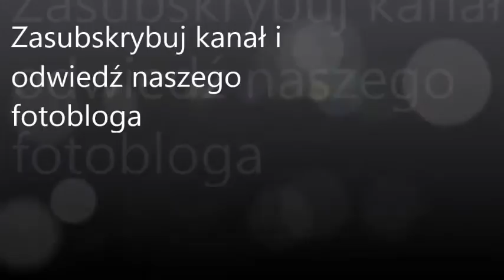Hultafors ELK - świetny nóż dla elektryków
Nóż Hultafors Elk
Hultafors Elk to nóż doskonały dla elektryków. Jeśli kiedykolwiek zajmowałeś się instalacjami elektrycznymi, chociażby amatorsko, to wiesz, jak niewygodnie obrabia się przewody elektryczne tradycyjnymi nożami. Z reguły są one zbyt długie, kształt ostrza jest nie taki, jak trzeba i nie mają krawędzi tnącej dedykowanej przecinaniu izolacji. Od tych wad wolny jest Hultafors Elk, ma typowe krótkie ostrze z prostą krawędzią tnącą, zaś na grzbiecie dodatkowy element ostry do przecinania izolacji w przewodach.
Oczywiście przy wszelkich pracach elektrycznych nie zapominaj o BHP
W tym wypadku nie tylko zasady bhp przy obsłudze narzędzi ostrych są istotne, ważne są także zasady bhp dla elektryków.